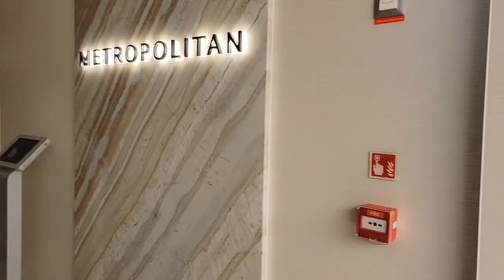Norwegian Prima - Restaurant Choices| Exotic Vacation Destination | Tourist from the Philippines